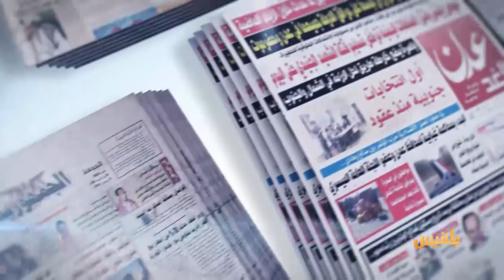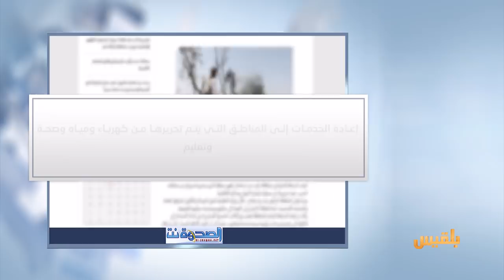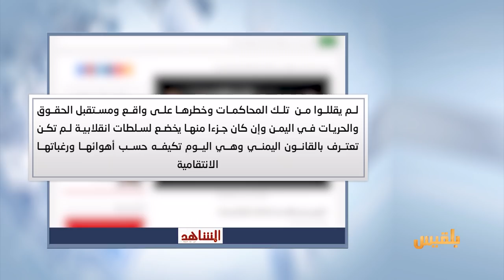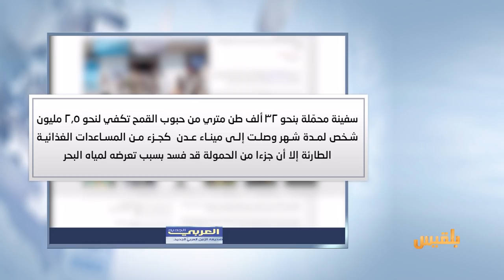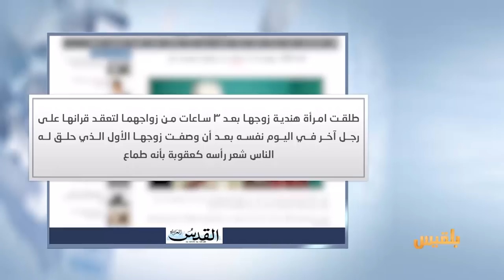كشك الصحافة | 3 - 5 - 2017 | تقديم : نضال الشبان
"-بعد نجاته من محاولة اغتيال.. رئيس غرفة عمليات الشرطة يدعو في حديثه للموقع بوست إلى
منع المجهولين من التردد ليلاً على أحياء المدينة
-السلطة المحلية في مأرب ترحب بعودة نازحي المناطق المحررة في صرواح
-هيلاري كلينتون في أول ظهور لها منذ انتخابات الرئاسة الأمريكية :
أسباب هزيمتي كانت في الأيام العشر الأخيرة قبل التصويت
-هندية طلّقت زوجها بعد 3 ساعات من زواجهما وتزوجت بآخر"